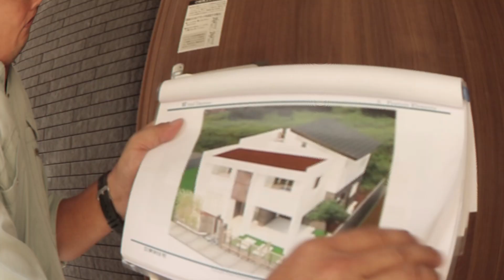Touei House: Innovative Japanese-Inspired Home in the Philippines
Welcome to the home of the not-so-distant future. This home is built by Touei Solutions and situated in Quezon City.